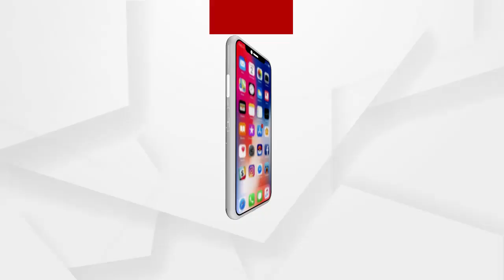ବର୍ଷା ହେଲେ ଘର ବୁଡିଯାଉଛି!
ବର୍ଷା ହେଲେ ଘର ବୁଡିଯାଉଛି! ପିଇବା ପଣି ନଥିବାରୁ ଗାଡିଆ ପାଣି ପିଉଛୁ! ଏହିଭଳି ଭାବରେ ପିପିଲି ବାସୀ ହନ୍ତସନ୍ତ ହେଉଛନ୍ତି...